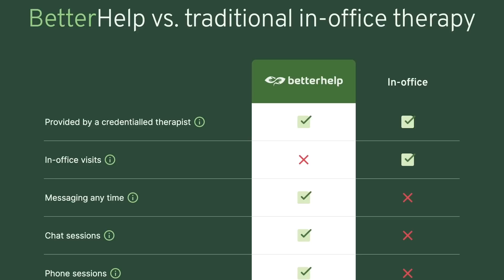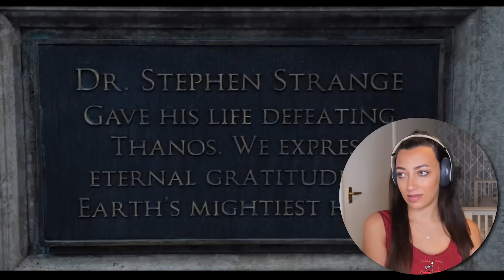FIRST TIME WATCHING *Doctor Strange in the Multiverse of Madness* | Movie Reaction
" I love you in every universe"... it got me

Another special thanks to my VIP patrons: Motodork, Charles, Bob and Reece! The support means a lot, you are AMAZING!

This video was edited by: Sameer!

Original Series Credit: Doctor Strange in the Multiverse of Madness